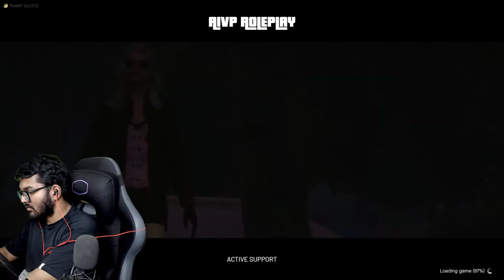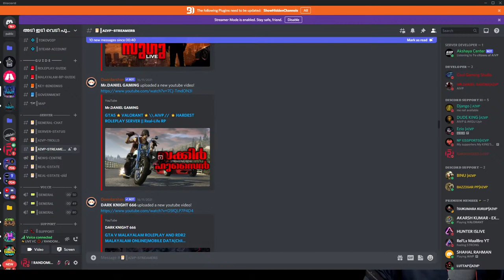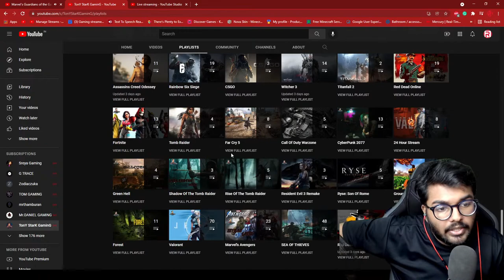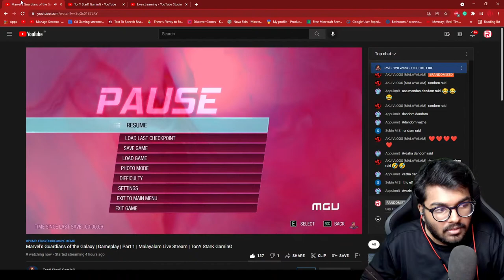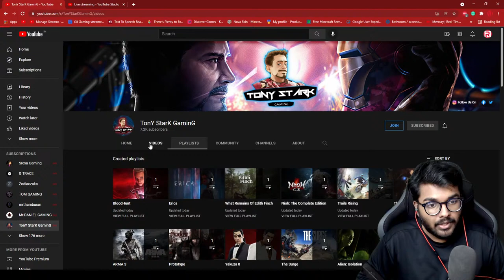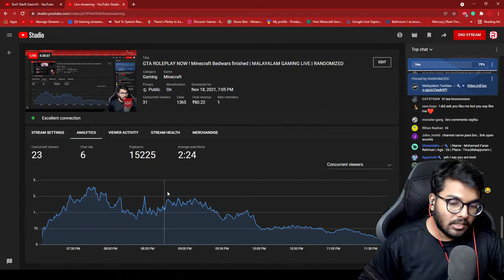GTA ROLEPLAY NOW ! Minecraft Bedwars finished | MALAYALAM GAMING LIVE | RANDOMIZED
PC specs

Processor: Ryzen 7 2700X
GPU: 2060 RTX OC
SSD: 240GB M.2
HDD: 2TB
Corsair Vengeance LPX 8GB DDR4 3000 RAM: 16 GB
ASUS ROG Strix B450-F Gaming Motherboard

Maono AU-A03 Condenser Microphone

Logitech G402 Hyperion Fury Wired Gaming Mouse

Zebronics Keyboard

ARCTIC P12 PWM PST Value Pack - 120 mm Case Fan

boAt BassHeads 225 Wired in-Ear Earphone with Mic (Red)

Logitech C922 Pro Stream Webcam

►Respect Moderators.